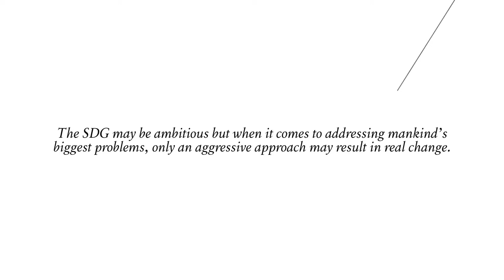Pedro Conceição (UN) interview: Sustainable Development Goals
The global population is increasing dramatically, and the planet’s resources are becoming more and more constrained. That is why the United Nations was not lenient: the sustainable development goals for Humanity to be achieved by 2030 may be ambitious, but when it comes to addressing mankind’s biggest problems, only an aggressive approach may result in real change.
Pedro Conceição, Director of Strategic Policy at the United Nations Development Programme (UNPD) Bureau for Policy, explains how the Sustainable Development Goals aim to leave no one behind.
Feed #4 Growth Edition | Dec. 2017

About Feed:
Feed is a corporate magazine published by the Jerónimo Martins Group with the purpose of sharing a fresh outlook on some of the matters that will change or are already changing our businesses' ecosystem. This editorial project aims to bring to its pages fragments of the world where the Group lives and grows.